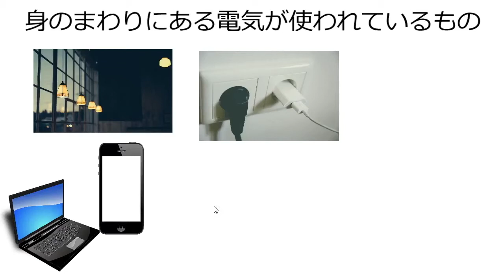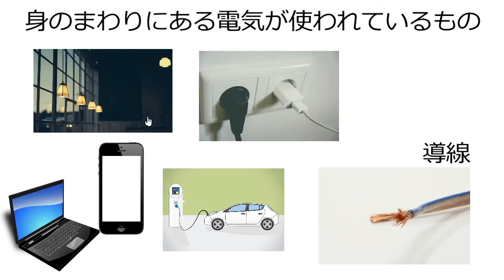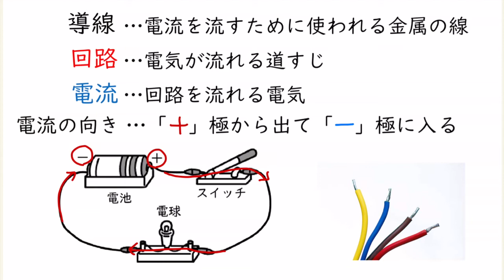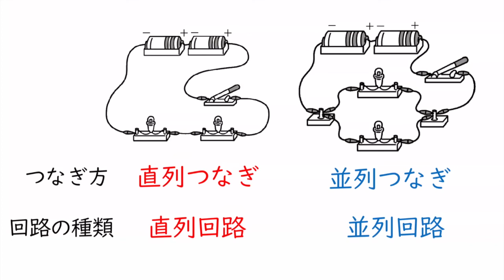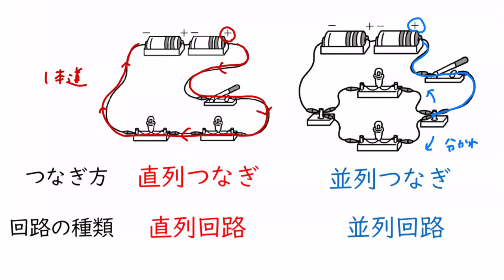直列回路・並列回路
00:00　身のまわりにある電気が使われているもの
01:17　導線・回路・電流
02:41　直列回路・並列回路